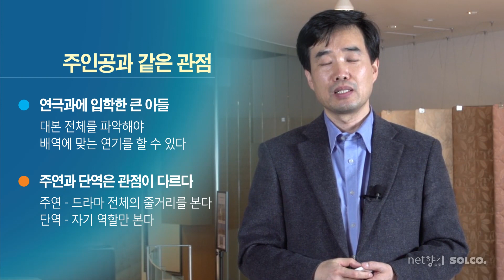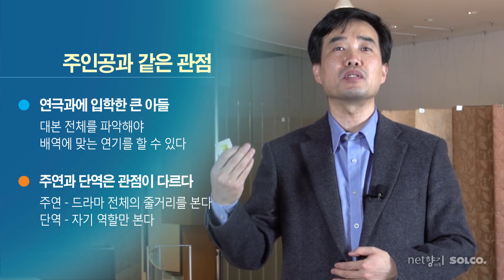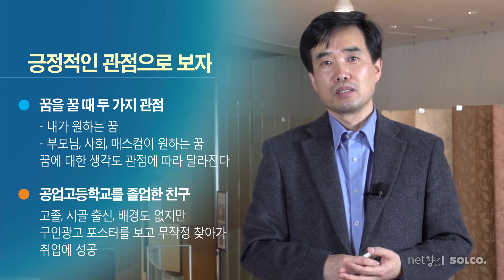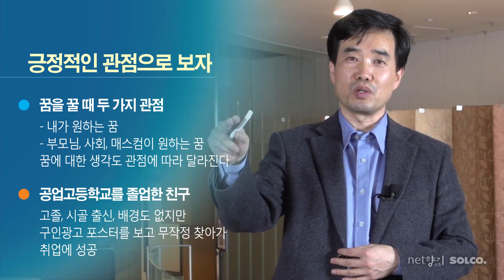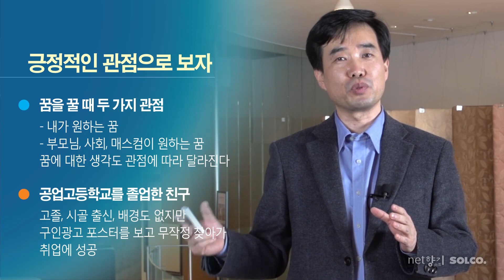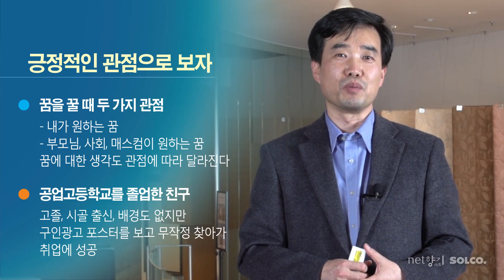[넷향기] 20130516 최윤규작가의 "관점을 바꾸자"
다른 관점으로 바라볼 수 있는 능력을 갖는 순간 생각의 틀은 깨집니다.
똑같은 일이 주어졌을 때 바라보는 관점에 따라 결과는 달라집니다.
창의마인드는 얼마나 적극적이고 긍정적인 관점으로 사물을 보느냐에 달려 있습니다.